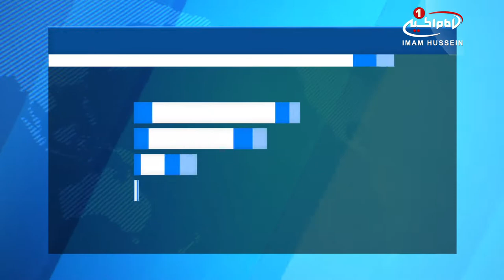شکنجه زنان بحرینی در زندان های آل خلیفه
زنان بحرینی از شکنجه خود در زندان ها خبر دادند.

تعدادی از زنان حاضر در زندان های آل_خلیفه با انتشار نامه ای اعلام کردند در زندان مورد شکنجه واقع می شوند و پادشاه بحرین را مسئول این جنایت دانستند.

این زنان که اکثر آنان را شیعیان تشکیل می دهند، افزودند: ما حتی در داستان های پادشاهان گذشته نیز نشنیده بودیم که پادشاهی زنان مملکت خود را زندانی کرده باشد و تنها چیزی که می دانیم این است که زندانی کردن زنان در گذشته موجب ننگ پادشاهان بوده و ما این جنایت را هرگز فراموش نمی کنیم.

فعالان مدنی بحرین نیز، با نشر این نامه در فضاهای مجازی، از مردم خواستند تا با آمدن به خیابان ها و برگزاری تظاهرات مسالمت آمیز، خواستار آزادی بانوان شیعه از زندان های رژیم آل خلیفه شوند.

در پی این درخواست، مردم خشمگین بحرین، در خیابانی معروف به «خط النار» تجمع نموده و جنایت آل خلیفه در هتک حرمت زنان و شکنجه آنها را محکوم کردند.

درمنطقه بوری نیز مردم خیابان های این منطق را مسدود کرده و خشم خود را از جنایت آل خلیفه اعلام کردند.

مردم ابوصبیع و شاخوره نیز همبستگی خود را با زنان زندانی اعلام نموده و با در دست داشتن تصاویر فرزندان ربوده شده خود، شعارهایی بر ضد اقدامات غیر انسانی آل خلیفه سر دادند.